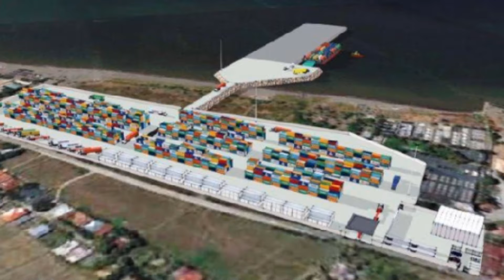WOW! SM CITY TANZA MAGBUBUKAS NA - The latest SM Mall in the Philippines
SM City Tanza is the number 80 SM Mall of the Philippines and it is the 7th SM here in Cavite. Grand Opening will be on October 14, 2022.